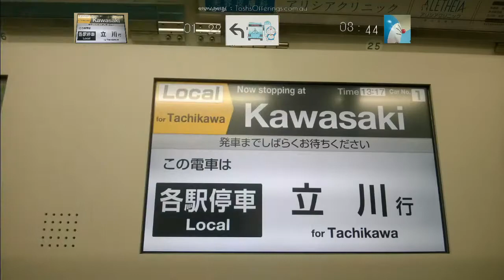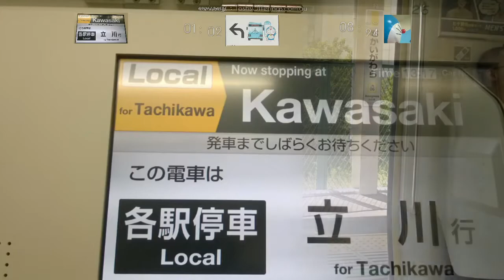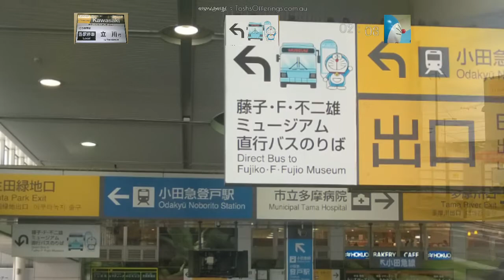ஜப்பான் சுற்றுலா பயணம் * பகுதி 5 * டோரிமான் அருங்காட்சியகம் * தமிழ்/Tamil *பேச்சில்லா காணொளி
ஜப்பான் சுற்றுலா பயணம் * பகுதி 5 * டோரிமான் அருங்காட்சியகம் * தமிழ்/Tamil
*பேச்சில்லா காணொளி

சில ஆண்டுகள் முன்பு ஜப்பான் சென்ற போது எனது அனுபவங்களை இங்கு பதிவிடுகிறேன். இந்த காணொளியில் இடம் பெரும்/தெரிந்துகொள்ளகூடிய விடையங்கள்:
* பயணத்தை ஆரம்பிக்க போகும் இடம் : டோக்கியோவின் புறநகரான அகிஹாபரா
* இது டோக்கியோவின் கேலிச்சித்திர நகரமாகும்! டோரிமான் அருங்காட்சியகம் நோபோரிட்டோவில் இருக்கிறது
* நோபோரிட்டோவிற்க்கு கவாசகி வழியாக செல்லபோகிறோம்
* ஜப்பானில் தொடர்வண்டிகள் முக்கிய பங்கு வகிக்கிறது
* கவசாகி வந்துவிட்டோம்! பயணம் 40 நிமிடங்கள் எடுத்தது
* இங்கிருந்து நோபோரிட்டோவிற்க்கு வேரொரு வண்டியில் செல்ல போகிறோம்
* இங்கு பல இடங்களை தொடர்வண்டிகள் இணைக்கின்றன
* மற்ற தொடர்வண்டி பாதைகளில் ஏதாவது சிக்கல் இருந்தால் அதை தெரிவிக்கிறார்கள்
* நோபோரிட்டோ வந்துவிட்டோம்! பயணம் 20 நிமிடங்கள் எடுத்தது
* டோரிமான் சம்மந்தப்பட்ட படங்கள் போட்ட பேருந்து தயாராக இருந்தது
* அருங்காட்சியகம் வந்துவிட்டோம்! டோரிமான் கேலிச்சித்திரம் உருவாக்கியவர் - பூஜிகோ அவர்கள் பெயரால் இது அழைக்கபடுகிறது
* இங்கு காணப்பட்ட சில விடயங்களை பார்ப்போம்

டோரிமான் சம்மந்தப்பட்ட தயாரிப்புகள் :

உரிமைத் துறப்பு : ஒரு அமேசான் உறுப்பினராக, நான் தகுதிவாய்ந்த வாங்குதல்களிலிருந்து சம்பாதிக்கலாம்